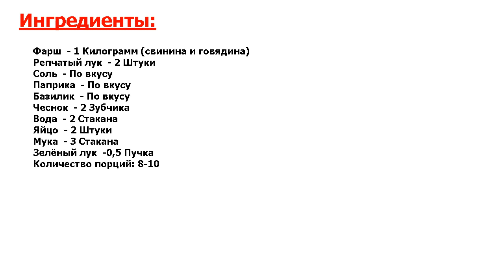★УБИЙСТВЕННО!★ БУРЯТСКИЕ МАНТЫ ★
★Не оторвешься● Кухня народов севера богата на кулинарные шедевры! В основном это блюда из мяса, которые дают необходимое тепло и силу в сложных погодных условиях● Предлагаю рецепт, как приготовить бурятские манты●